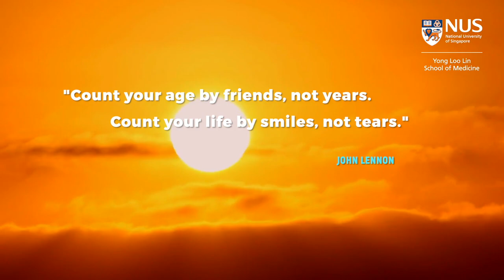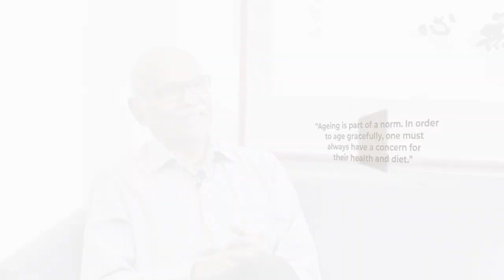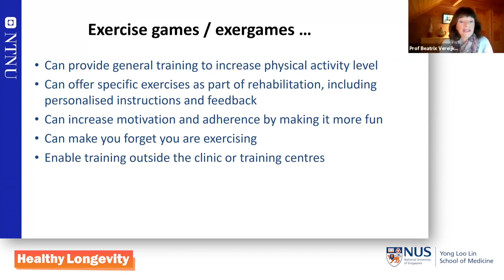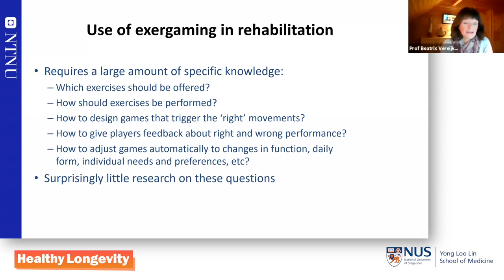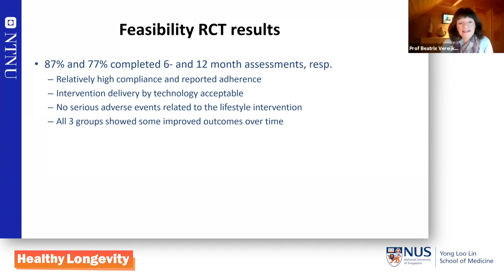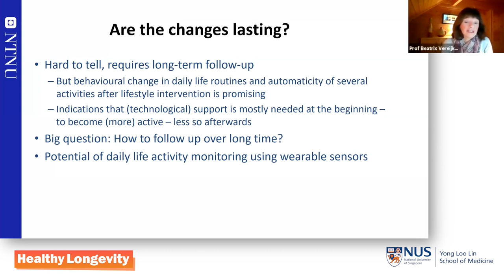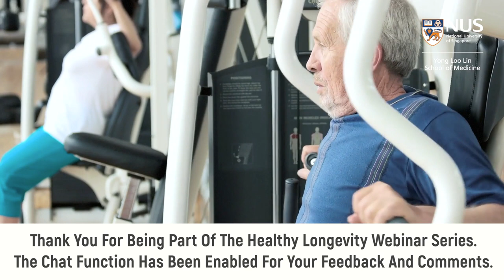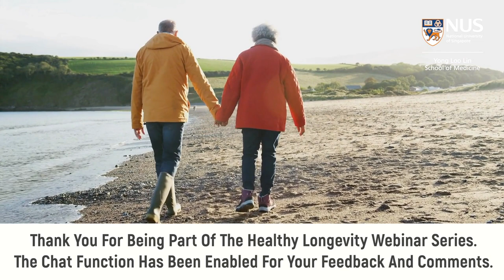Be(come) active, stay healthy – A pathway to lasting change | Prof Beatrix Vereijken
In the last webinar for the month of December, we hear from guest speaker, Prof Beatrix Vereijken who discussed how we can change the trend of physical inactivity in older adults and help them stay physically active throughout their senior years.

We'll also be back with this series in 2021! Start registering for the upcoming webinar sessions